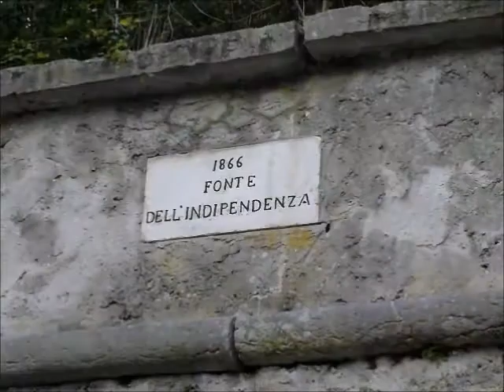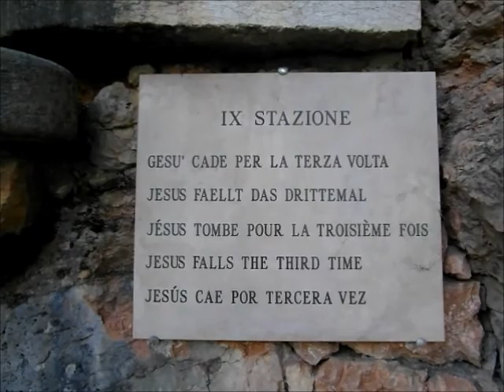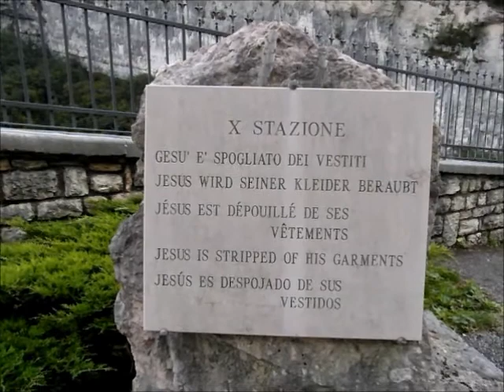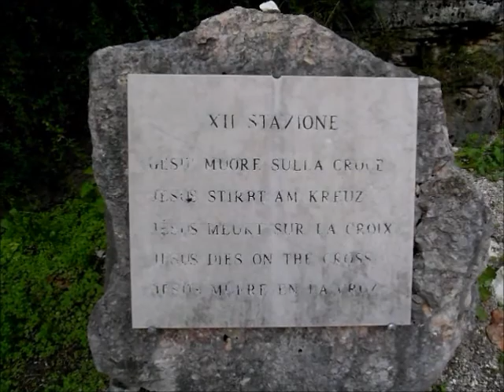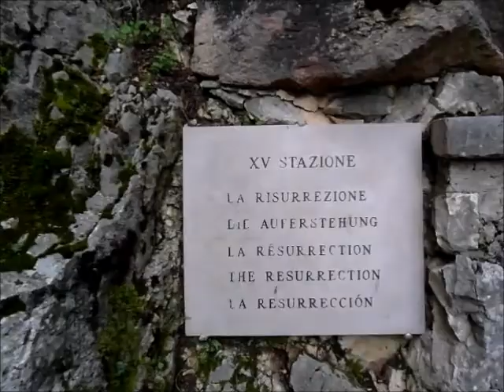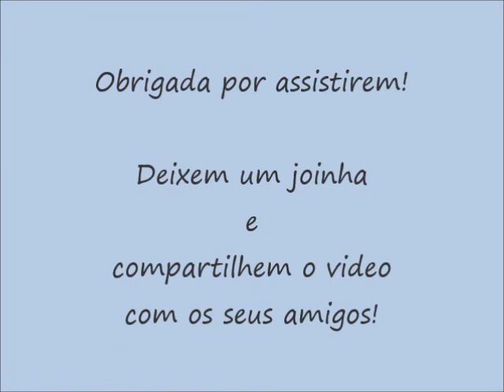Viagem na Italia - Madonna della Corona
A Madonna della Corona pode ser visitada todos os dias e està localizada em Ferrara di Monte Baldo - Verona
As missas tem dias da semana e horàrios marcados.
Para maiores informaçoes sobre a Madonna della Corona, voces podem visitar o